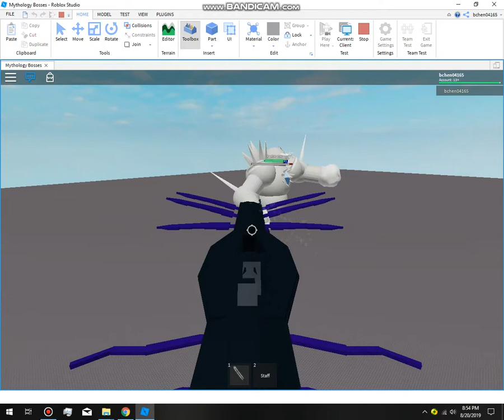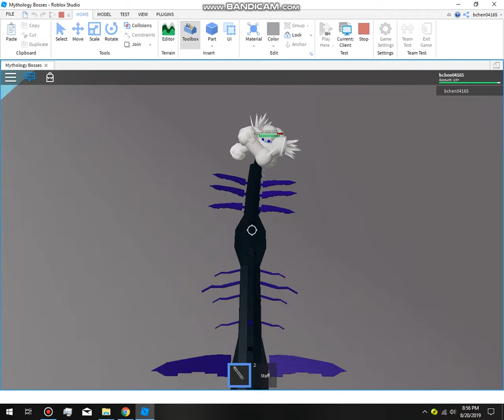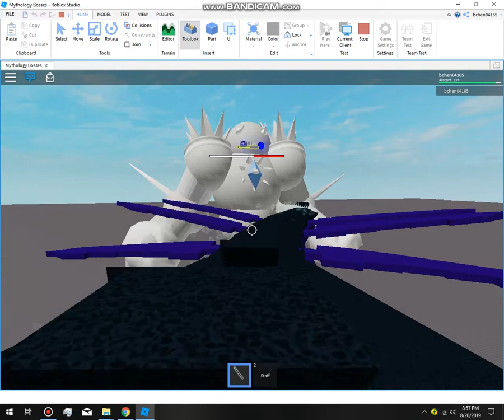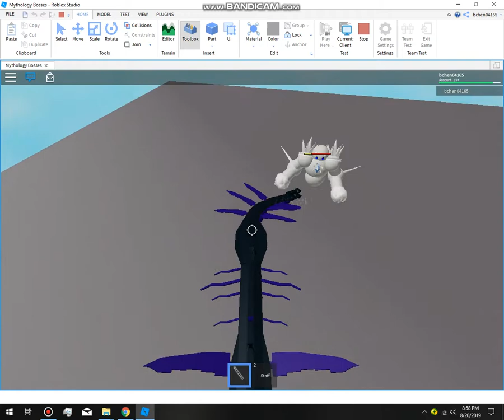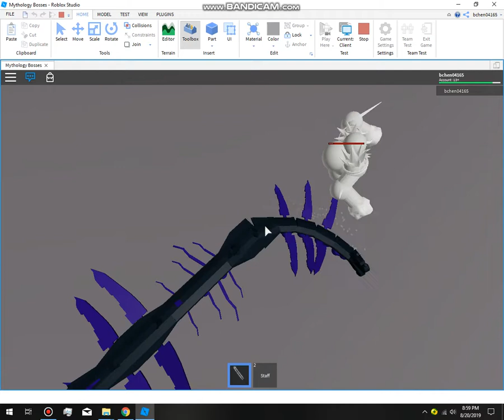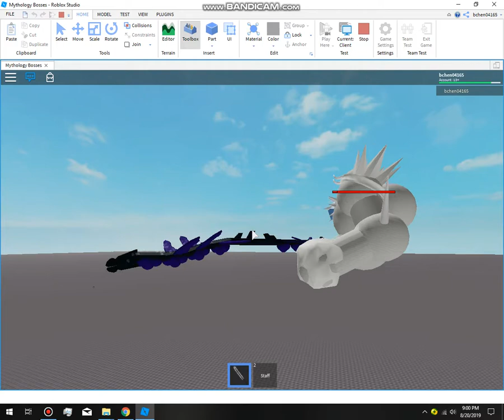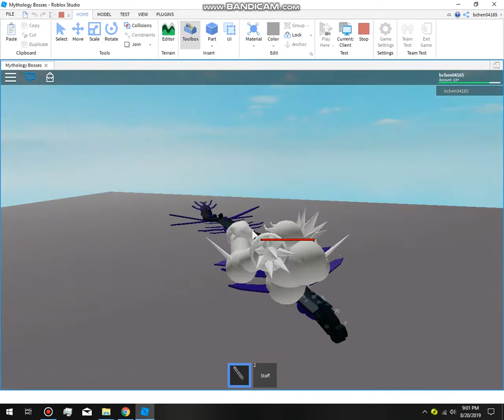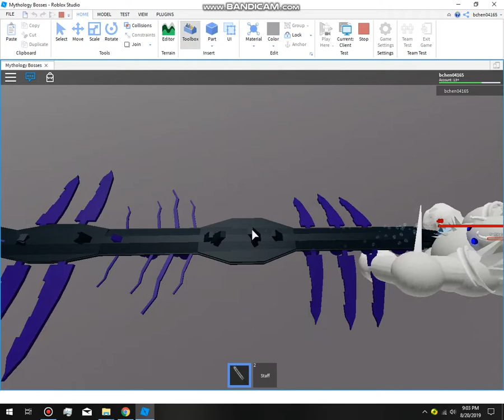Playing as VoidEater VS Neflhelm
voideater was so glitchy and because of how roblox works i couldnt use his beam attack, so voideater in this video had 10x hp and 100x damage